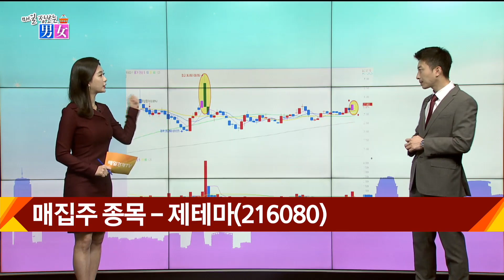준비되고 매집된 종목을 찾아라 '제테마'/ 매일 장보는 남녀 / 매일경제TV